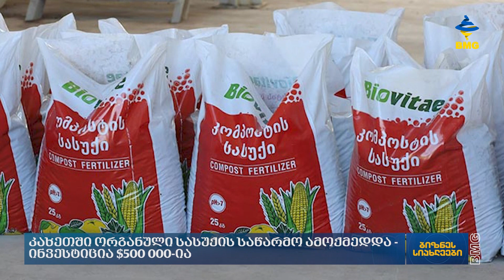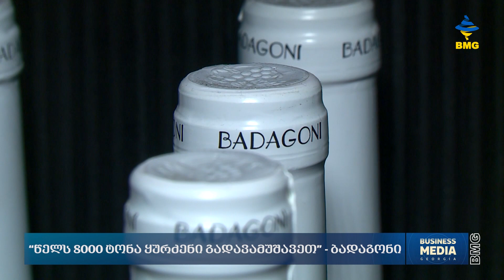ბიზნესსიახლეები bm.ge-სგან / 18.10.2023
"ბიოგრაფი ლივინგი” რიგით მეორე მასშტაბურ პროექტს აანონსებს;
„პარიკების ოთახი“ ექსპორტისთვის ემზადება;
კახეთში ორგანული სასუქის საწარმო ამოქმედდა - ინვესტიცია $500 000-ია;
"რაჭაში რთველი ყოველ წელს ქაოტურად მიმდინარეობს" - "ალეკო სარდანაშვილის მეღვინეობა";
“სემელეს” ლიქიორებს გაყიდვაში მალე ჩაეშვება;
“წელს 8000 ტონა ყურძენი გადავამუშავეთ” - ბადაგონი;